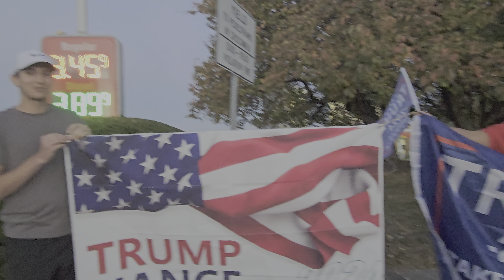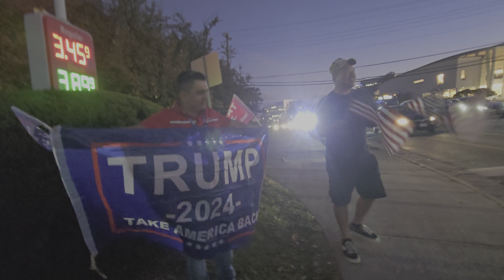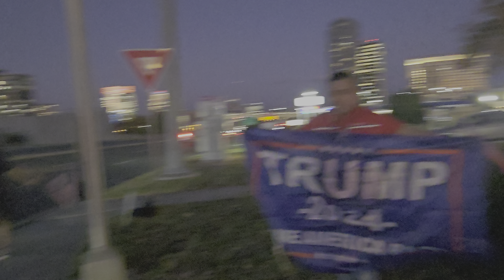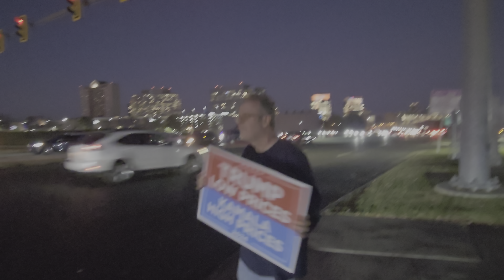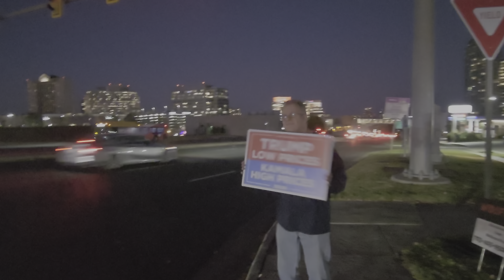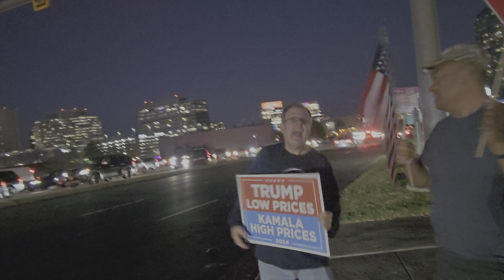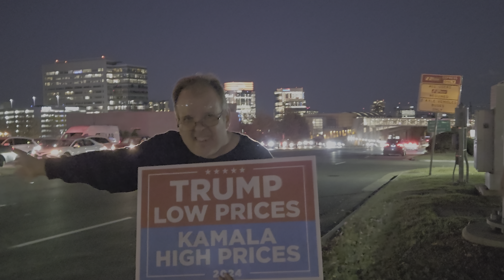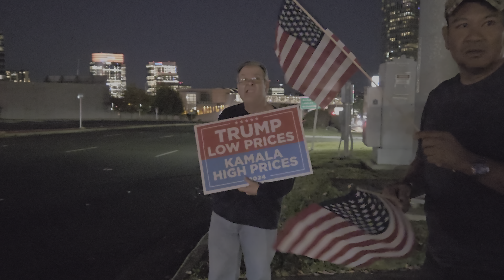TRUMP MAGA RALLY (2) 😎🇺🇸🤩🇺🇸 TYSONS CORNER, VA, USA 🇺🇸 AMERICA♥️